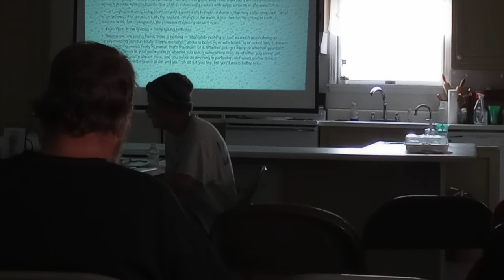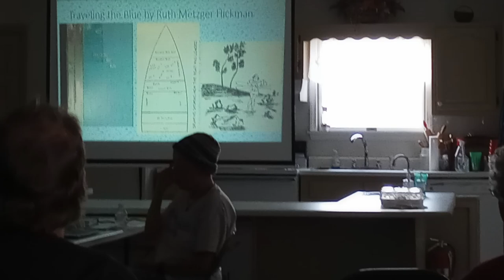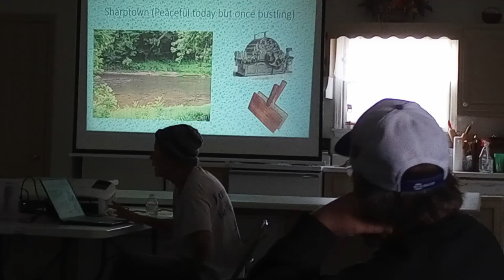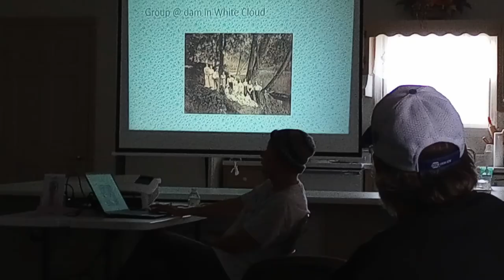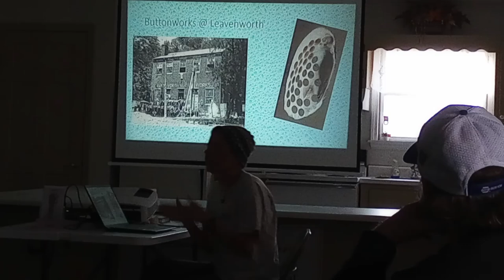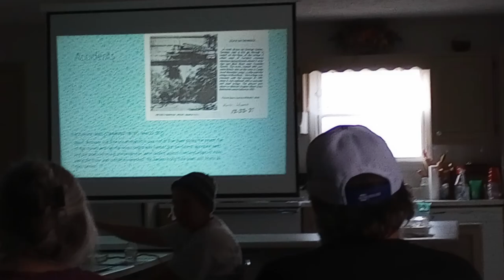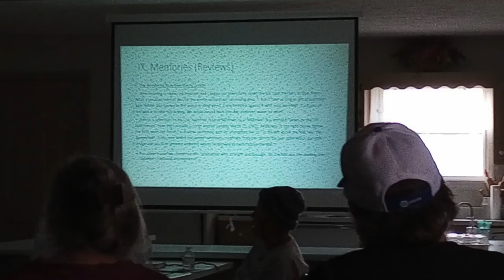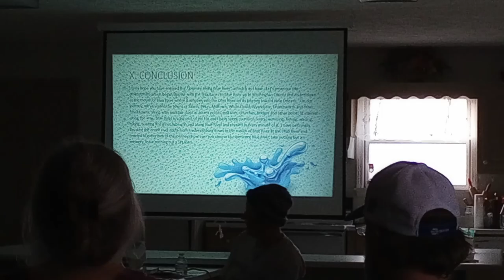Blue River program by Karen Schwartz - CCHGS - March 12, 2024 meeting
Guest speaker Karen Schwartz talks about her upcoming book on the Blue River.  She is a part of the Historical Society of Harrison County

Side note, I apologize about the wobbling of the video.  I did not have a tripod with me for my phone and had to hold it by hand during the presentation.